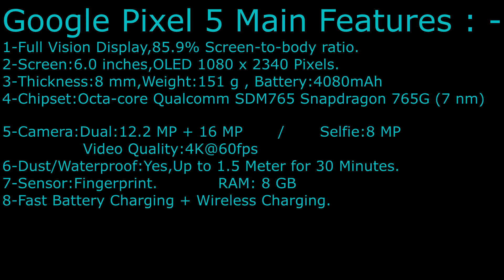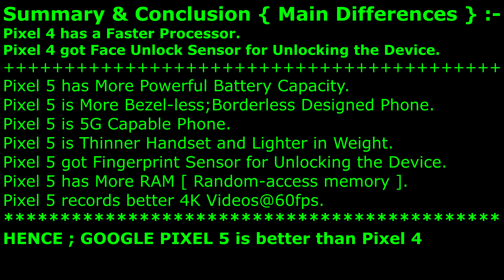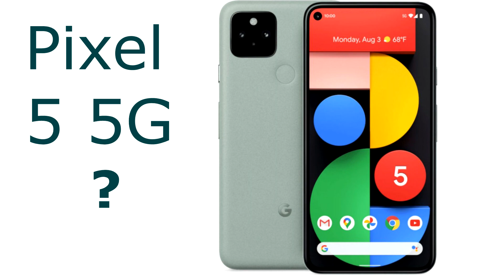Google Pixel 4 VS Google Pixel 5 - Their Differences & Prices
Phone Differences - Pixel 4 4G or Pixel 5 5G ? Which is Winner

Google Phones Comparison. Pixel Phones Differences.

Please Note Pixel 4 Price Sim Free Phone is £570
                       Pixel 5 Price Sim Free Phone is £600